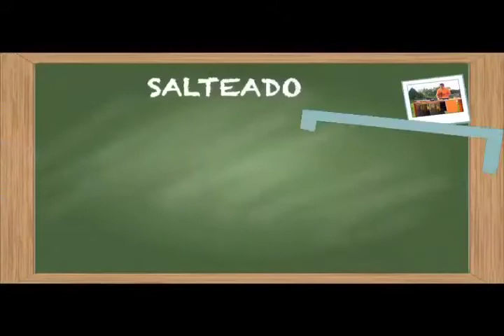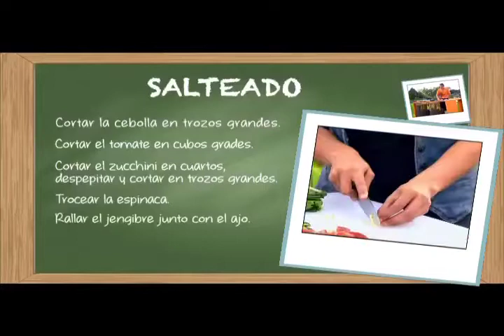Plan Chef - Salteado, Parte 2